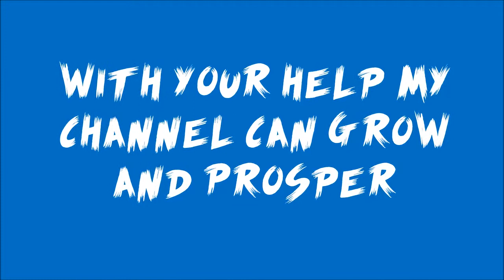Rob Dyke- So You Want To Be a Youtuber Contest [TheOGaming Entry]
This is my entry for the rob dyke "So you wanna be a youtuber contest" i worked really hard on this so show some love :)
Special thanks to my friend Filip for helping with some of the edits in this video.